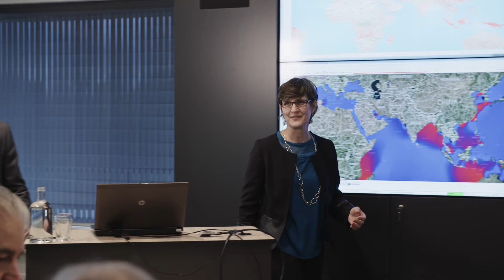Opening ceremony iD-Lab Deltares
To address water-related issues, decision-makers and experts across the world need to access information, data and models quickly to support their strategic planning, preparedness and response activities. The new interactive data research laboratory (iD-Lab) at Deltares officially opened on March 23 2016 to tackle this challenge. The opening ceremony was conducted by Andrew Steer, general director of the World Resources Institute (WRI).